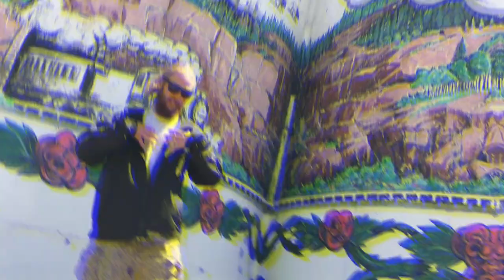Envy Official Music Video - Brodi White (Directed by G-Stylez)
Envy Music Official Music Video by Brodi White
Produced By Jack Mono
Directed by G-Stylez
I’m Really Not a Rapper. EP

Filmed at "The Ranch" in Colorado

Rap Hip Hop Mendo 707